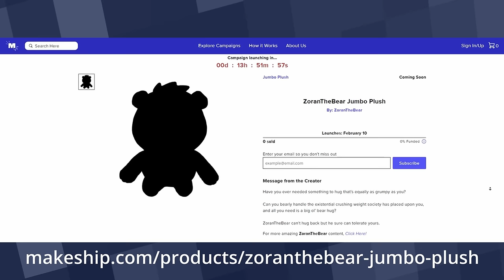Rotgrind - Episode 2 - The Under Dungeon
Players:
- ZoranTheBear as Oran the Druid: